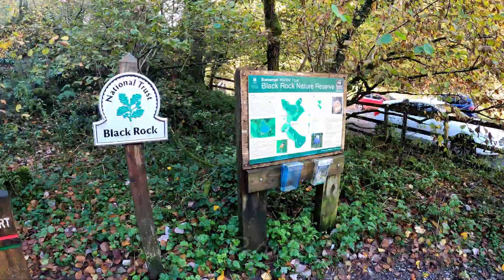6k Cheddar Gorge Run, Mendip Hills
A 6k Cheddar Gorge run on the Mendip Hills

Starting from the center of Cheddar (pay and display car park - you can park for free on the road up the gorge). I ran in an clockwise direction as far as Black Rock gate, crossed the road and ran back on the opposite side. Descended back into Cheddar via Jacobs Ladder (free to descent - you pay to ascend!).

Very slippery on the rock and mud when wet.

Filmed on a GoPro Hero8 Black